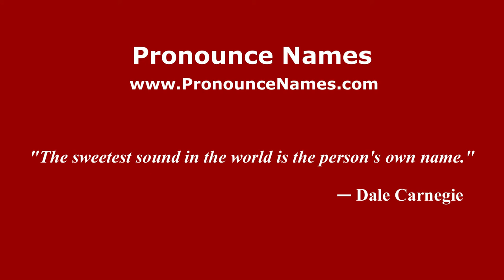How to pronounce Mimoun Azaouagh (Arabic/Morocco) - PronounceNames.com